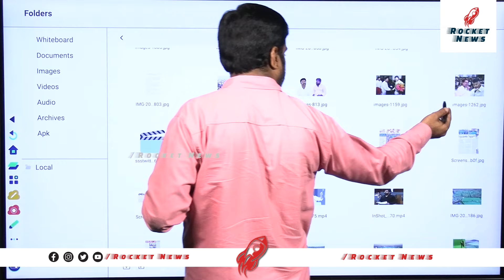జగన్ చేతిలో పోలీసులు బలి | Analyst Satish About Phone Tapping In TS | YS Jagan | AP Police | KCR YCP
జగన్ చేతిలో పోలీసులు బలి | Analyst Sudhakar About Phone Tapping In TS | YS Jagan | AP Police | KCR